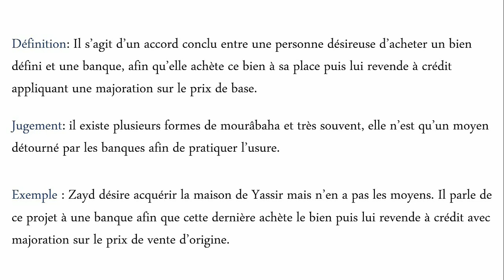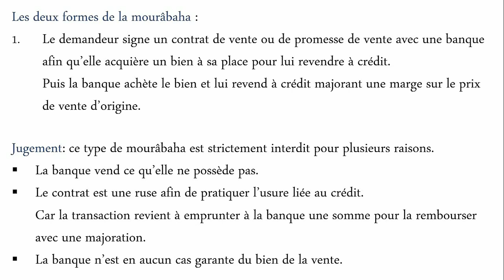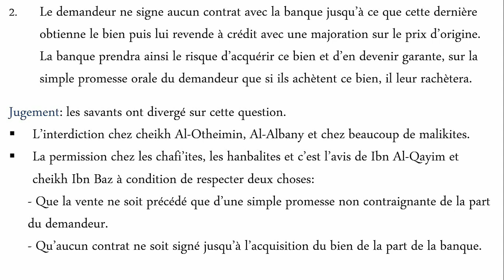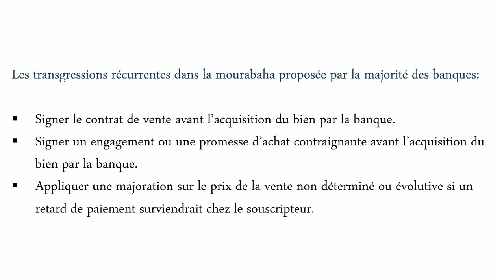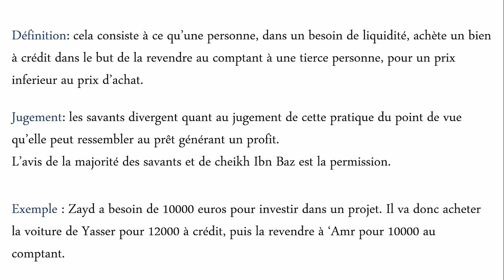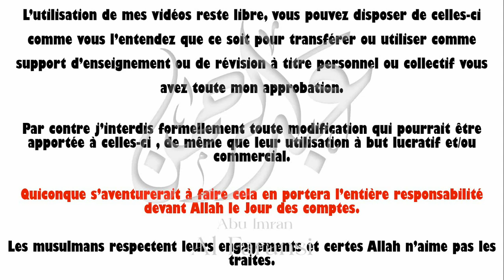Fiqh des ventes : leçon 19 (almourabaha et atawarouq)